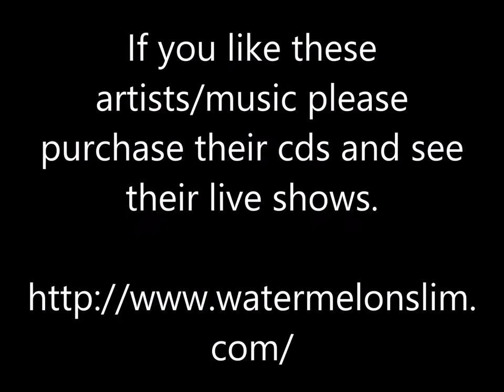I've Got A Toothache - Watermelon Slim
Watermelon Slim - I've Got A Toothache - No Paid Holidays

Thanks.